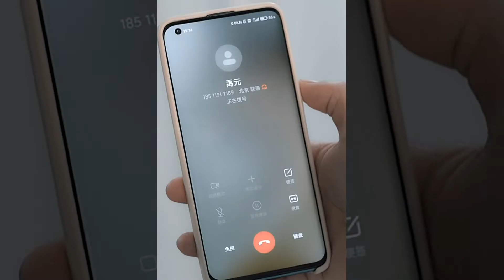《亿万老婆心间宠》P3：小娇妻被白莲花陷害 霸道总裁实力护妻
大家好，這裡是動漫劇場~
專注動漫影片~
專注動漫分享~
我會定時在這里和大家分享有趣的動漫~

動漫 玲瓏狼心 動漫劇情 我们的解说内容旨在为观众提供有价值的信息，完全遵守平台的使用政策。